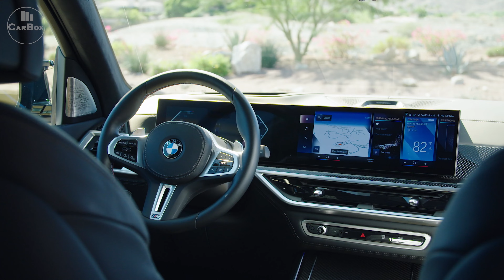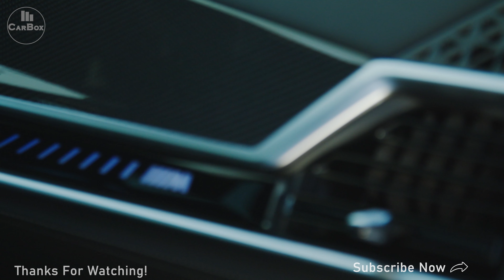New BMW X7 Xdrive M60i 2023 | Expressive Front | Luxury BMW Model | Driving Scenes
Taking a look at the 2023 BMW X7 Xdrive M60i footage. In this video you can see the exterior & interior details.